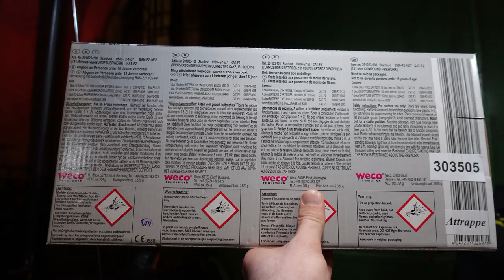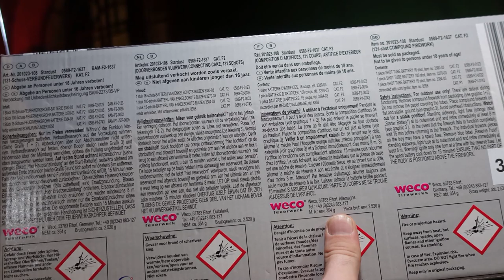Weco Stardust | XXL Verbund | 19,99 € | Lidl | 131 Schuss [Full HD]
Heute im Test: Weco Stardust

* Kamera, Camcorder, Videoequipment:

* 2x BESTER Brenner (Sturmfeuerzeug)

KEEP WATCHING.